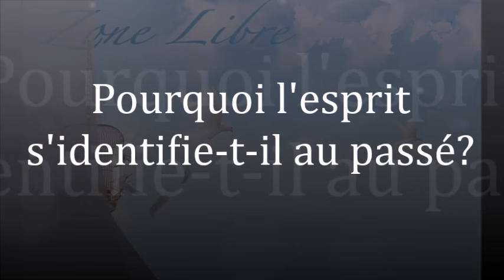1466" Pourquoi l'esprit s'identifie-t-il au passé" Guy ROGER ZONE LIBRE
Le conditionnement est ancré dans nos esprits pour garder ce qui est rassurant, mais tout ce qui est gardé s'avère être de l'illusion